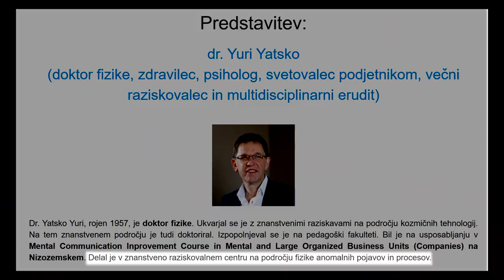Bohinjski trikotnik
Postani član!

Bitcoin: 3NimozmJARioLC8qqcyh6Sw3Z8XyHZSevP
Bitcoin cash: qq9e5thm5q0j0yt2u7hafrzuha945cq2z5a504mhh5
Ethereum: 0xE514EA6c3E2F598D4201cE0d25fea057E6a0752e
Monero: 488dWvuNdUxJtbTknGEKQVerBYg8HGQBSFnNg7qCqToe2k7B9R4bhRUibJH4vaqwVm9DitQDiDx7FYSqAxuUpD8KMK9CuPL